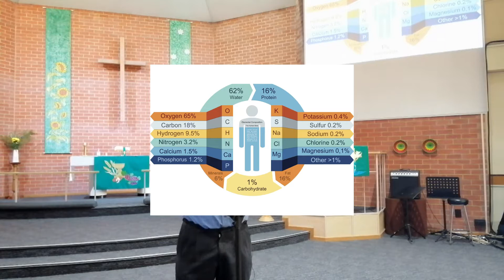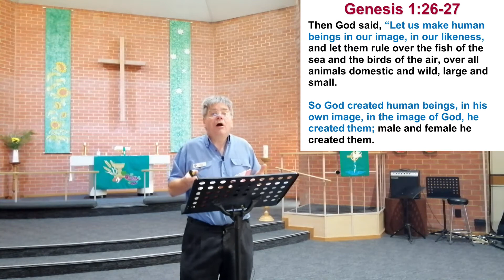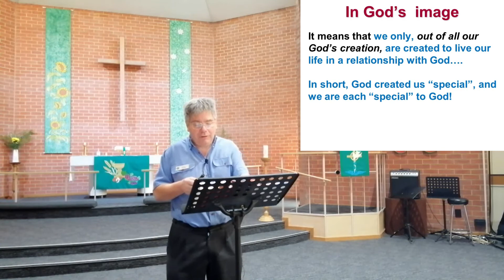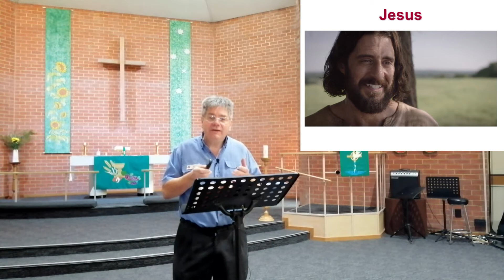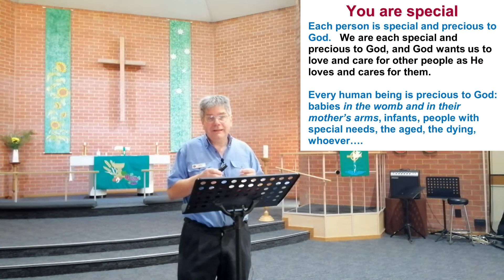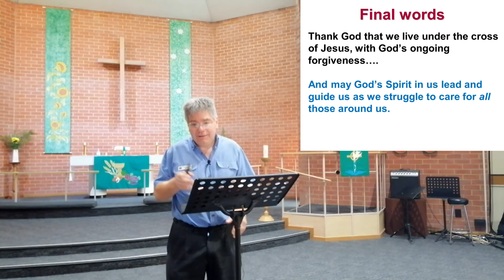Sermon 27 June 2021